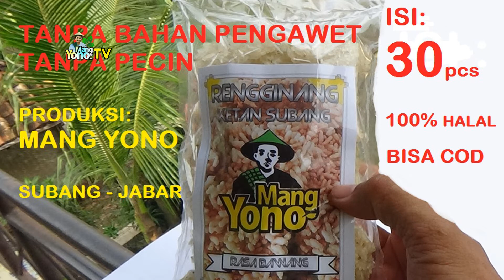JUAL RANGINANG / RENGGINANG KETAN SUBANG - RASA BAWANG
Rengginang adalah sejenis kerupuk tebal yang terbuat dari beras ketan yang dikeringkan dengan cara dijemur di bawah panas matahari lalu digoreng dalam minyak goreng panas dalam jumlah yang banyak.

Komposisi :
- Beras Ketan Grendel (Ketan Subang)
- Garam
- Ketumbar
- Bawang putih

DI JAMIN 100% HALAL

( TANPA PECIN )

Jumlah per kemasan 30 Pcs

PENGEMASAN :
Bubble Wrap (Plastik Gelembung) dan Kardus

Yang minat RANGINANG / RENGGINANG KETAN SUBANG silahkan order di :
Shopee  : mangyono45